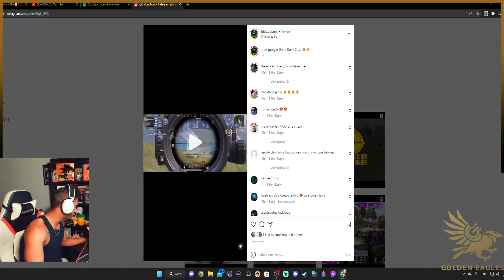REACCION A TRICK PUBGM QUE TAL JUEGA? (PUBG MOBILE